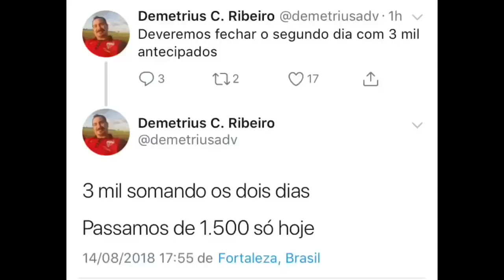NOTÍCIAS DO FORTALEZA 14/08/2018 | ROMARINHO CHEGOU, PARCIAL DE INGRESSOS E + | GIRO BLZ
BORA LEÃO, o ponto de encontro da torcida tricolor! ✓